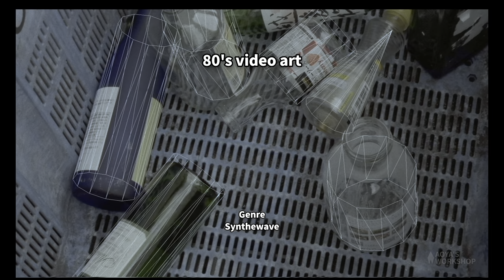【フリーBGM シンセウェーブ】80's video art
80年代のビデオアートで流れそうなBGMです
This BGM is like a 80's video art

■BGM Data■
Title : 80's video art
Genre : Synthewave
Mode : レトロ/懐かしい/エモい
BPM : 154
Key : C
Original duration : 3:40
Vocal/inst : Instrumental
Year : 2024
Catalog number : AB00105